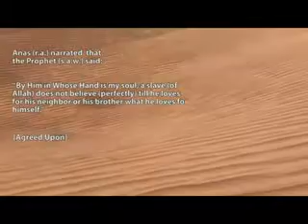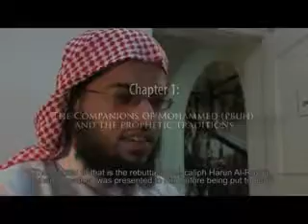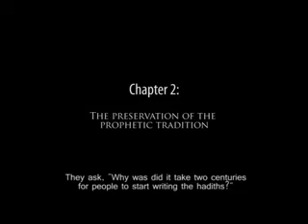الحديث في العصر الحديث 1/3